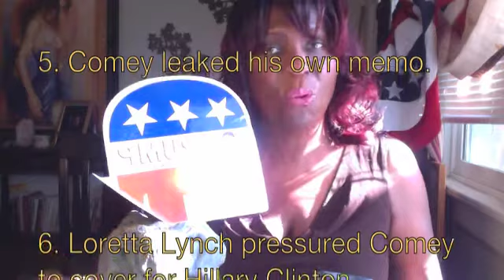TOP 10 THINGS WE LEARNED ABOUT FORMER FBI Director Jim Comey | CONGRESS THE WITCH HUNTERS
If you’re a political junky, you must be suffering from a serious case of whiplash. Very recently, Hillary Clinton told CNN she was “on the way to winning [the presidency]” until FBI Director “Jim Comey’s letter on October 28” told Congress he was reopening the investigation into her illegal handling of emails containing government secrets. Now we see James Comey and President Trump involved in a WITCH HUNT that is going nowhere. How did all this get started?